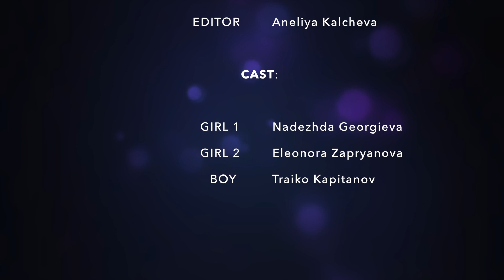Infinities - A Short Film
Plot: A girl imagines what could have happened if she had made another decision at a certain point of her life; she pictures herself in different situations, to which her another decision would have led.

Main idea: In every moment, a different choice exists and every second we make decisions, which shape our lives. But in ourselves, thousands of infinities exist and our soul is full of endless opportunities.

Director & Editor: Aneliya Kalcheva
Voice over: Joel Tavares

CAST:

Girl 1:  Nadezhda Georgieva
Girl 2:  Eleonora Zapryanova
Boy:   Traiko Kapitanov

[Submission of Course Work 1 - A Short Film - Creative Short Film Making module, BA(Hons) Media course, Robert Gordon University]